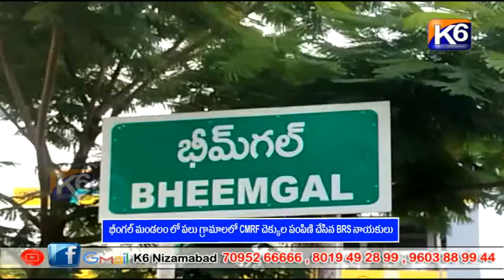భీంగల్ మండలం లో పలు గ్రామాలలో CMRF చెక్కుల పంపిణి చేసిన BRS నాయకులు ||K6 NEWS 08-02-2023